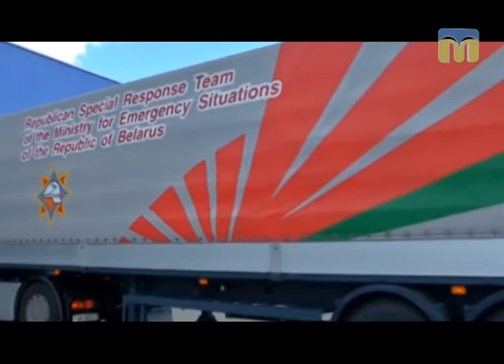Вінок дружби - 29.07.2017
Дізнатися як Миколаївщина налагоджує співпрацю з Республікою Білорусь у сфері культури, а також познайомитися із творчістю колективів Кобринського палацу культури (Брестська область) і ГО "Миколаївське обласне національно-культурне товариство білорусів" запрошує програма “Вінок дружби”.